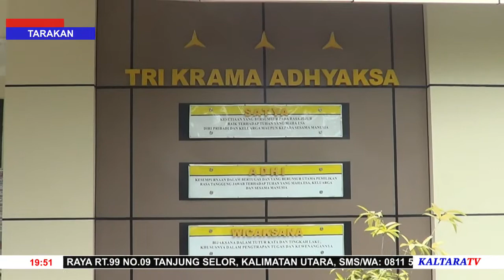PENANDATANGANAN FAKTA INTEGRITAS OLEH SATKER KEJARI TARAKAN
DIHARAPKAN TERCIPTANYA ZONA INTEGRITAS DI KEJAKSAAN NEGERI TARAKAN